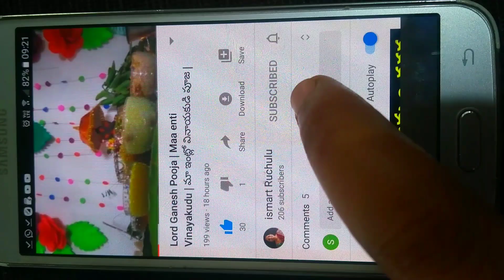Pizza Dosa | 5 ని''లలో Pizza దోస రెడీ | Pizza Dosa with Panner and Cheese |Paneer Dosa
5 ని''లలో దోస ఎలా | Pizza Dosa with Panner and Cheese | Dosa Specials | Cheese Dosa | Paneer Dosa